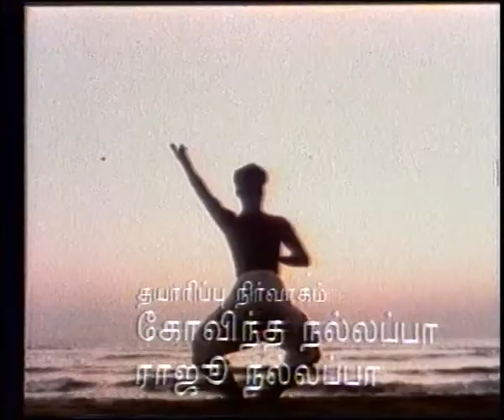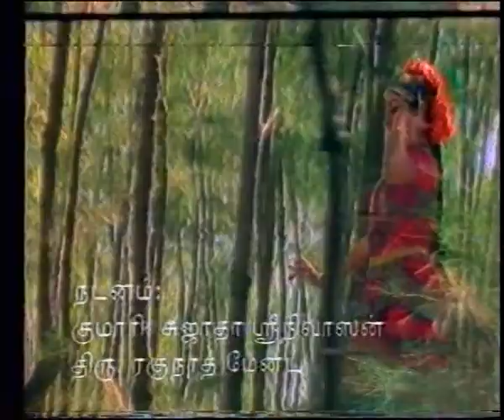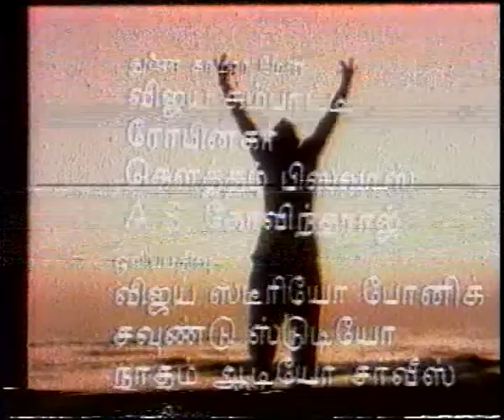Sapta Swara | Paridaana micchithe | Alaipayuthey | Dr N. Ramani | Shoba Natarajan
Video Credits
Kriti : Paridaana  micchithe
Raga : Bilahari
Composer : Saint Tyagaraja
Artiste : Dr N. Ramani (Flute)

Kriti  :  Alaipayuthey
Raga  :  Kanada
Composer : Oothukadu Venkata Subbaiyer
Dancer : Shoba Natarajan

Production House : One Minute Film Productions
Producers : Govind Nallappa, Ravichand Nallappa
Director  :  Murali Nallappa
DOP  :  Aloke Das Gupta
Year Of Telecast  :  1987
Telecast Channel : DD Podighai
Host  :  Shri. T. T. Vasu
Title Dancers : Sujatha Srinivasan & Raghunath Manet
Locations :  Ooty, Tamil Nadu.